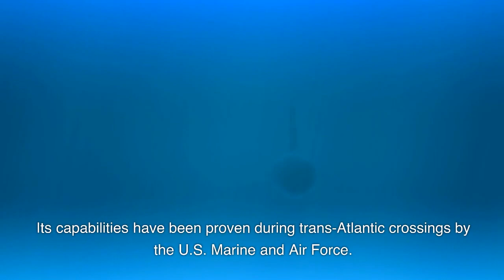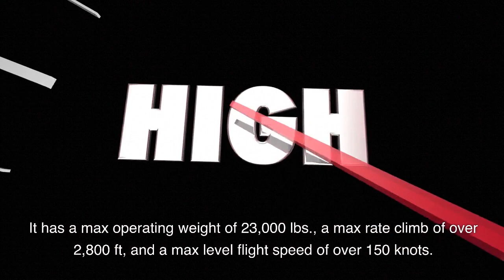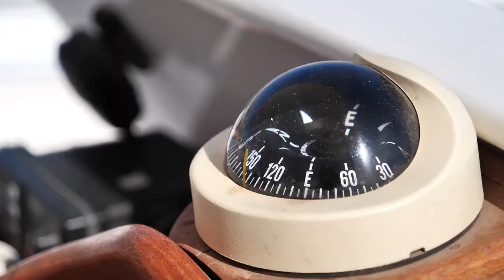5 MOST EXPENSIVE MILITARY HELICOPTERS IN THE WORLD 2023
Hey,
Are you curious about the most expensive military helicopters in the world? Look no further! In this video, we'll reveal the top 5 most expensive military helicopters that are expected to dominate the skies in 2023. These powerful machines come with cutting-edge technology, advanced weaponry, and impressive speed capabilities. You won't want to miss this exciting showcase of the latest and greatest in military helicopter technology. Join us as we explore these incredible flying machines and discover what makes them truly unique.